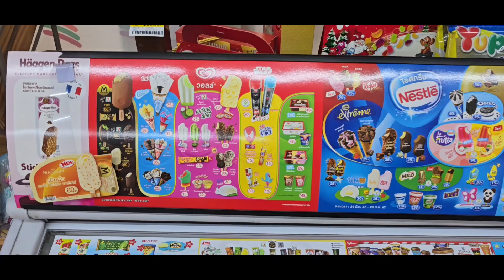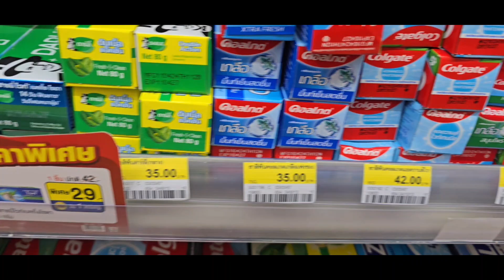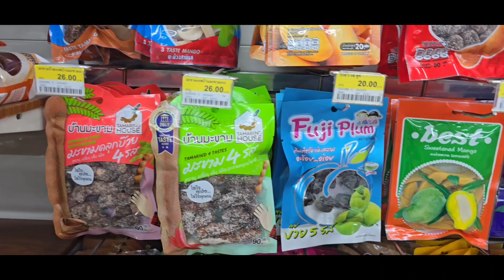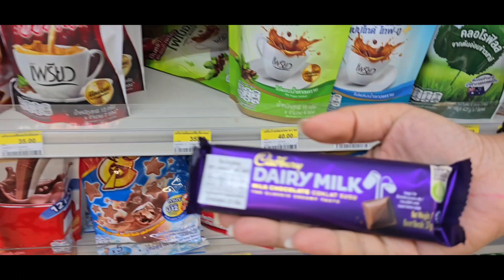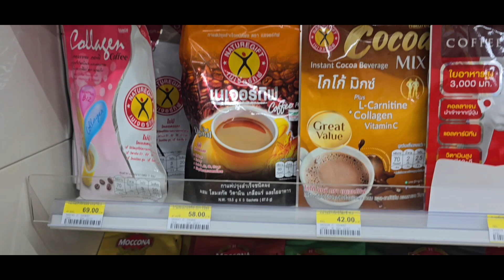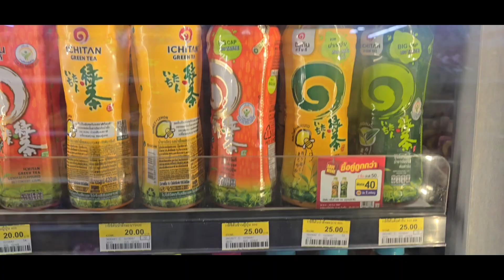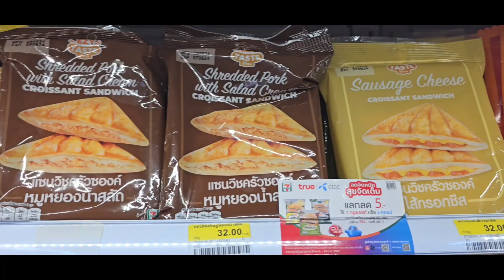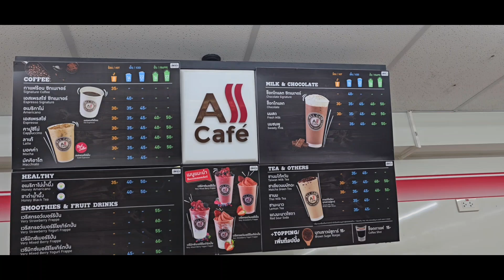Part 17......Real Costs | 7/11 Prices June 2024. | Pattaya | Thailand 🇹🇭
We decided as 7/11 Would be an often experience, that we would record the Prices for our fellow travelers.

7 as it's commonly known in Thailand  by locals is convenient and abundant, 14 000 to be exact.